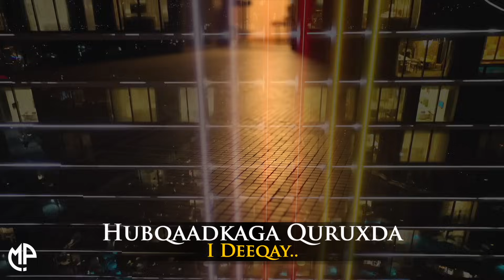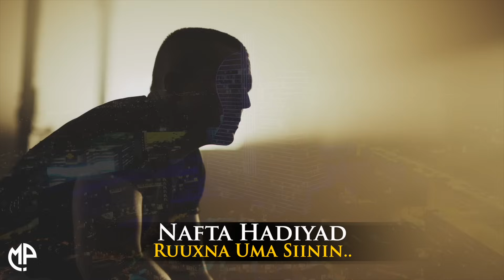KHAALID KAAMIL 2024 | HORTAA RUUX SI DHABA UMA JECLAAN | HEES CUSUB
Watch The Official Music Video For “ Horta Ruux Si Dhaba Uma Jeclaan ” By Khalid Kmil

''And thumbs up if you thing I brought
 this video to your attention'' Thanks

Khalid Kaamil Hortaa Ruux
Si Dhaba Uma Jeclaan